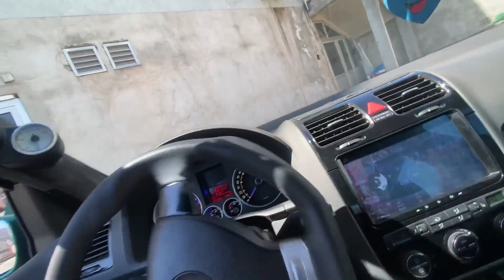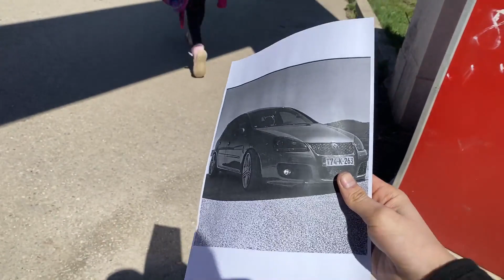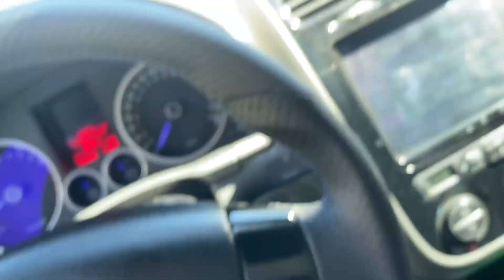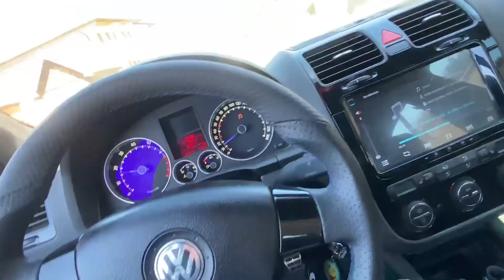MANJI SKUP SA FANOVIMA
➠ VOZNJA I REAKCIJE NA ZVUK GOLFA